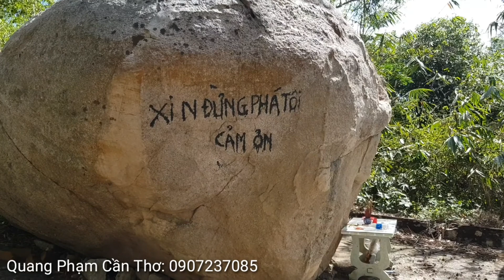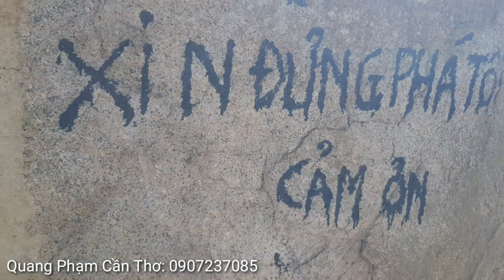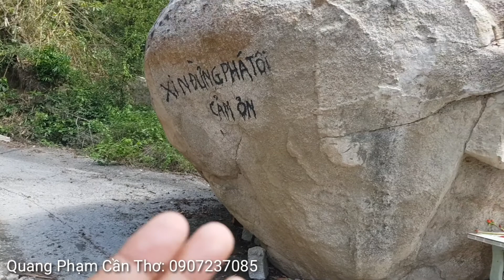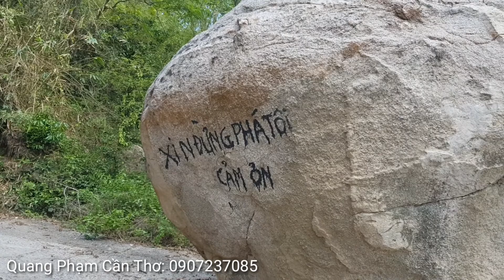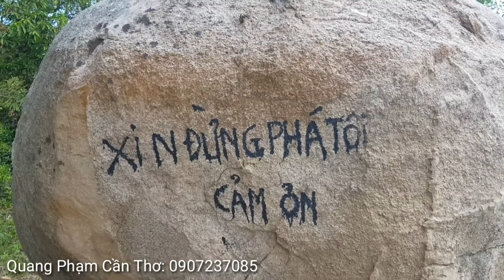Kỳ Lạ Hòn Đá Khổng Lồ Từ Trên Trời Rơi Xuống Chắn Ngang Nơi Nầy / Núi Ba Thê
- Chủ kênh: Phạm Nhật Quang
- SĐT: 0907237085